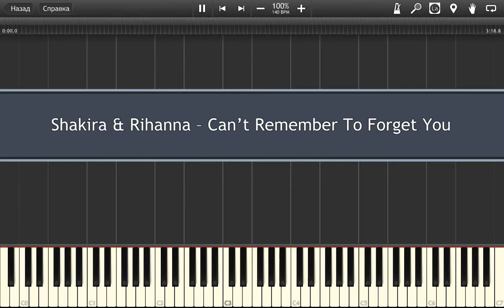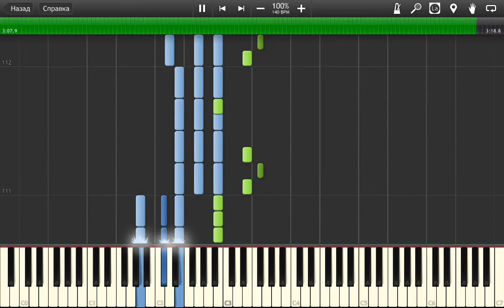Shakira & Rihanna - Can't Remember To Forget You Piano Tutorial